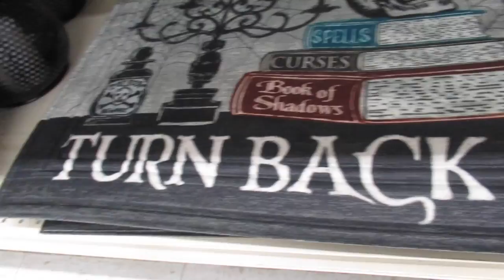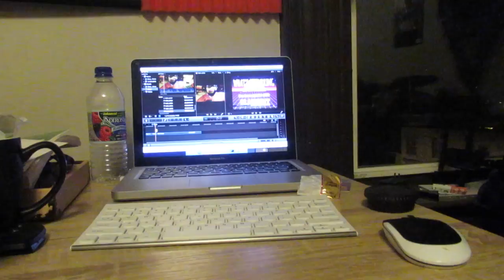GETTING TO "KNOW" ME [18TH AUGUST 2019] [DAY 2880]